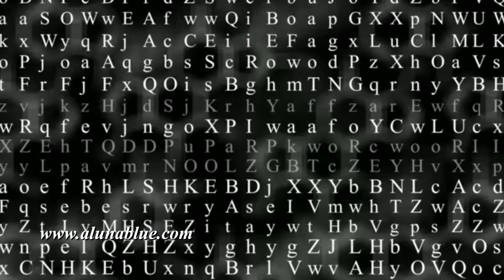Animated Backgrounds, HD Stock Video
A Luna Blue Stock Footage.